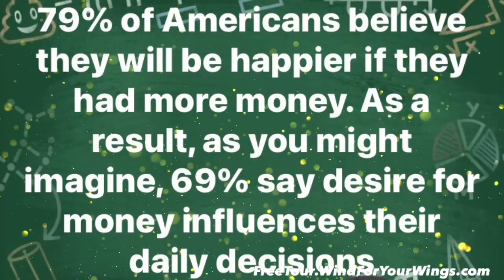Wind For Your Wings Solution = Freedom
Welcome 🙏🏼 Divine Soul 🦋
🍱 Familiarize yourself with this MENU 🥑❣️
🤗HERE 🍀⬇️⬇️⬇️⤵️
Happy to see you show up!

QuiAri. The New #1 Has Arrived!
 Take the free tour! Right away!
Let us put wind under your wings.

Watch the real Dr. Dolittle talk to the animals and show you the love of our heavenly father in a way that is Palpable.

Support for children who were alienated from one of their parents is found on this playlist

Identifying and protecting yourself from coercive abuse. Through better understanding come your personal empowerment and ability to protect yourself with kindness self respect and caring.

Learn more about an amazing new super food that you can get around the world that can change your health energy vitality and your income to know more visit.

Live Opportunity Presentations

Invite your Prospects, your Team, and ANYONE that is sick and tired of living an average life. We’ve already changed A LOT of lives around the world. Who wants to be NEXT?

English
QuiAriHQ.com
Monday - Friday
11 AM / 3 PM / 8 PM EST
Monday, Wednesday, Friday
10 PM EST
Saturday
11 AM EST
Sunday
8 PM EST

French
QLivefrench.com
Monday, Wednesday, Friday
3 PM EST

Spanish
Q5min.com
Tuesday, Wednesday, Friday
10 AM & 10 PM EST
Saturday 12 PM EST

Vietnamese
QVietnamteams.com
Monday & Wednesday
9:30 AM EST

German
QLiveGermany.de
Tuesday & Thursday
2 PM EST

Hindi
QLiveIndia.com
Monday, Tuesday, Thursday, Friday, Saturday 10 AM EST

Kannada
QLiveIndia.com
Monday, Wednesday, Friday
9 AM EST
Purple Diamond Guide Training

English
QuiAriHQ.com
Tuesday 8:30 PM EST
Saturday 3 PM EST

French
QLivefrench.com

Spanish
Q5min.com
Saturday 11:30 AM EST

Vietnamese
QVietnamteams.com
Friday 9:30 AM EST

Hindi
QLiveIndia.com
Wednesday 10 AM EST